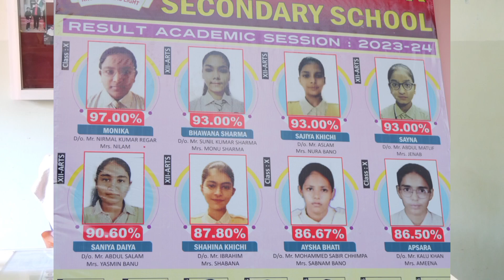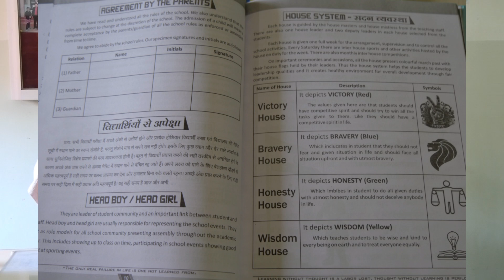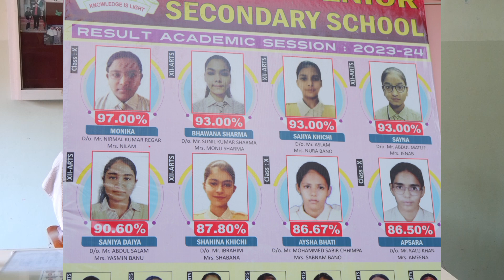क्या बताया प्रिंसिपल ने ऐसा🤔// गांधी बालिका विद्यालय इतनी प्रसिद्ध क्यों?// आज इतना शानदार रिजल्ट 🎊